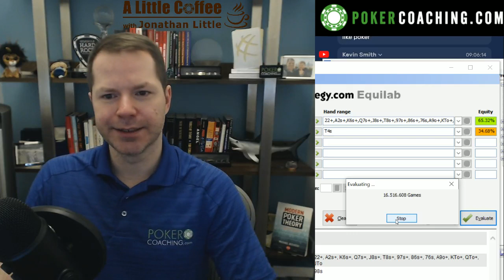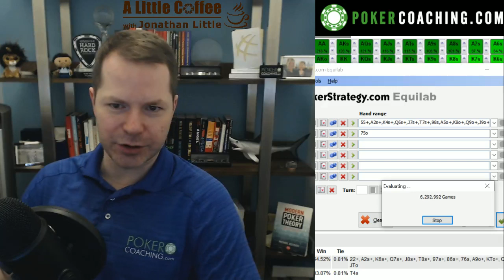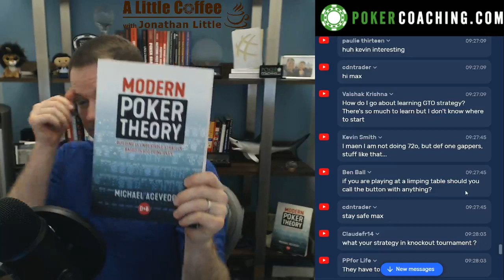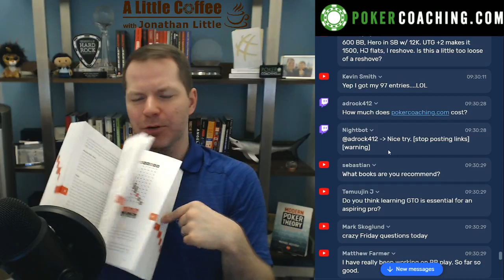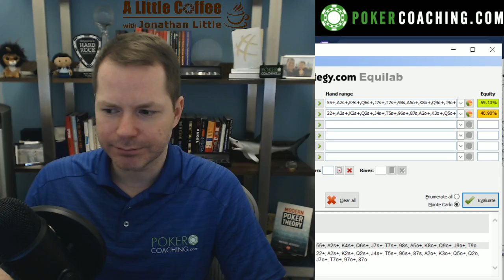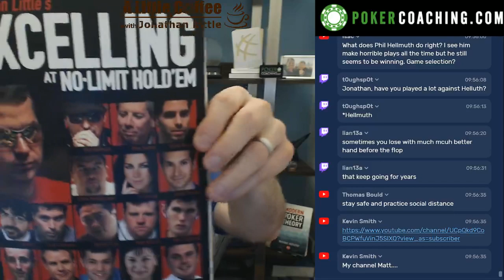Equity Realization - A Little Coffee with Jonathan Little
Equity realization is an important game theory topic to understand and study to improve your strategies!